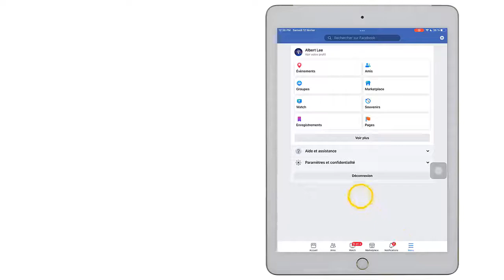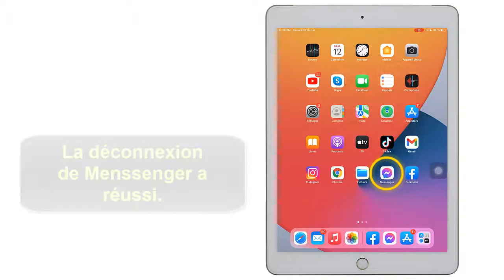Comment se déconnecter de Messenger sur tablette iPad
À travers cette vidéo vous allez apprendre comment se déconnecter de Messenger sur tablette iPad

Se déconnecter de Messenger sur iPad comment ça marche ?
Il ne faut jamais se retirer d'une session Messenger active sans se déconnecter, car si vous laissez une session ouverte c'est toutes vos données privées qui seront mis en danger. Des Hackers et les personnes de mauvaises foie peuvent tomber sur vos données privées et s’en servir à mauvaise intention. Alors il serait important de déconnecter Messenger à chaque fois. Alors déconnecter de Messenger est-il difficile ? Alors comment deconnecter Messenger iPad ?

Alors découvrons en détail comment se deconnecter de Messenger sur l'iPad

Comment se déconnecter de Messenger sur tablette
Facebook vous permet de vous déconnecter Messenger sur iPad à condition de passer par Facebook. L’opération est réalisable en ouvrant l’application Facebook. Il faut ensuite appuyer sur l’icône des trois traits, puis allez sur l’onglet “Paramètres”. Une fois la page est visible, il faut se rendre dans la rubrique “Sécurité et connexion”. La liste des appareils connectés à Facebook et à Messenger apparaît alors, laissant le choix d’en déconnecter certains.

Comment se déconnecter de Messenger sur iPad
Voici comment se déconnecter de Messenger tablette étape par étape
1- Retour à l’écran d’accueil
2- Ouvrez votre Facebook
3- Appuyez sur le Menu à trois traits
4- Touchez 'Paramètres et confidentialité'
5- Appuyez sur 'Paramètres'
6- Touchez 'Mot de passe et sécurité'
7- Sous la section 'Où vous êtes connecté(e)' touchez l'icône à tois points devant 'Messenger'
8- Touchez 'Se déconnecter'
9- La déconnexion de Messenger a réussi.
Voilà donc comment déconnecter Messenger sur iPad

J'espère que ce Tuto était très utile pour vous et que vous avez appris se déconnecter de Messenger iPad

Si vous avez des questions sur le sujet 'comment se déconnecter de Messenger sur tablette iPad', n'hésitez pas à les poster sur les Commentaires

N'hésitez pas à partager cette vidéo avec vos proches et vos amis pour leur expliquer comment se déconnecter de Messenger sur un iPad

Tuto : comment se déconnecter de Messenger sur tablette iPad

Catégorie : se déconnecter de Messenger sur tablette

Voir aussi :